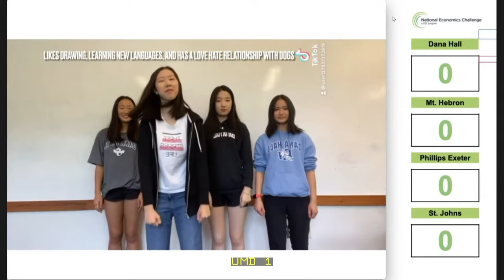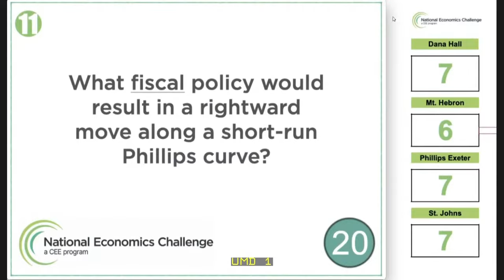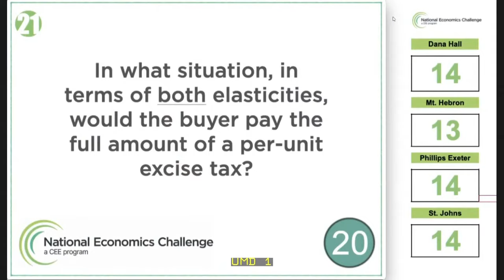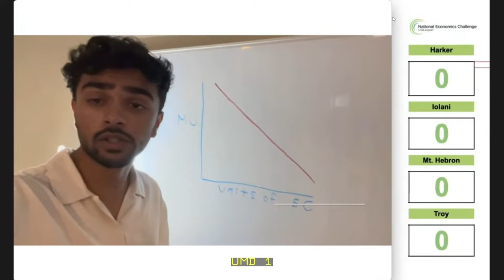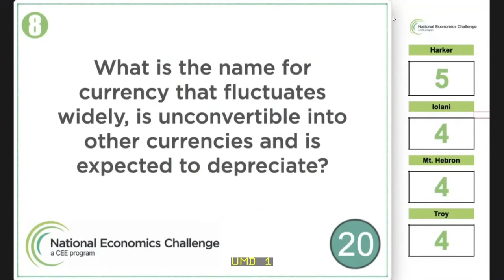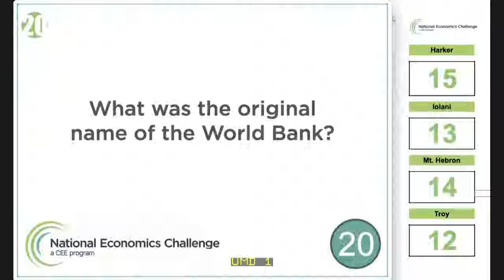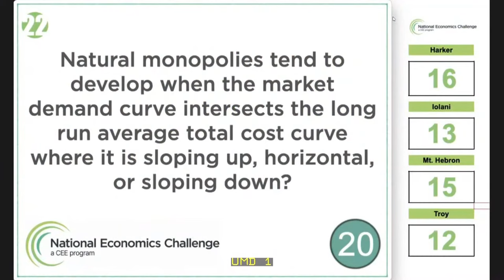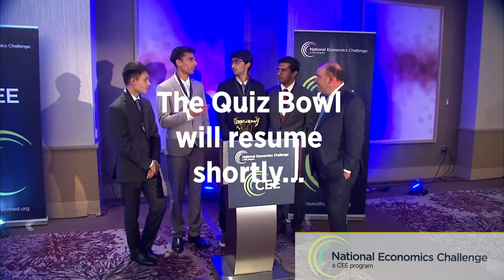CNBC's Steve Liesman hosts National Economics Challenge quiz showdown -- 6/6/2022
CNBC's Steve Liesman hosts the Council for Economic Education's National Economics Challenge, the country's only economics quiz challenge for high school students.

More than 18,000 high school students entered the Council for Economic Education’s 2022 National Economics Challenge (think of it as the economics version of the National Spelling Bee). Now, the final 32 standing will compete in the National Championships. The heated quiz bowl will be hosted by Steve Liesman, who may find the next Jerome Powell or Janet Yellen. There is a beginner (David Ricardo division) and an advanced (Adam Smith division) competition, with four teams of four going head-to-head in each.